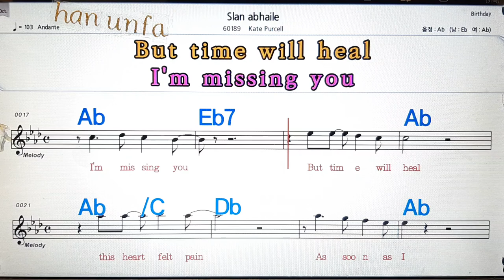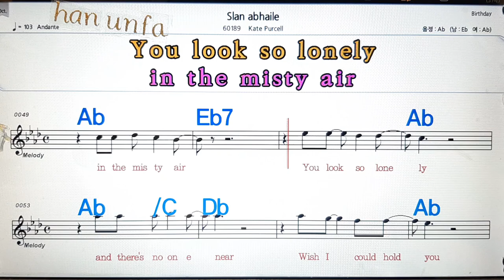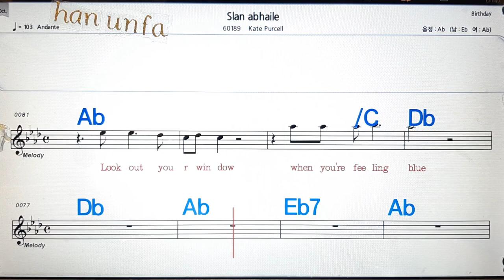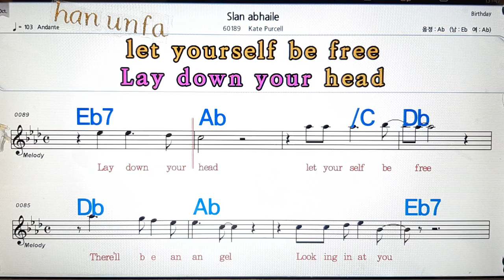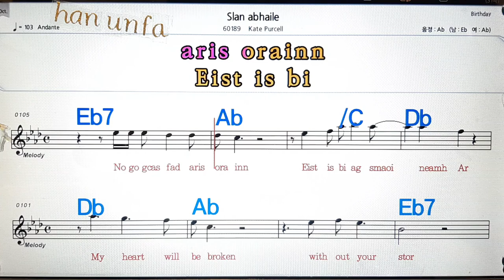Slan abhaile/Kate Purcell💋노래방, 통기타 , 코드 큰악보, 가라오케, 반주💖Karaoke, Sheet Music, Chord, MR